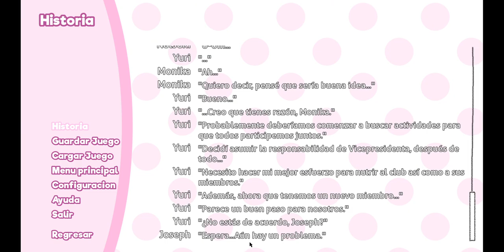DDLC! | #12 | Lo Mismo Pero Sin Ş̸̛͙̭͉̊͌̀̓͒͐̋̚a̷̯̓̀͘ỹ̶̨̢̥̎̆͂̑͘̚ȏ̶͖̈̈́̓̑͘̕͘͝r̵͈̀̽̒̑̑̾̌͐i̵̝̔̈́͗͑͛̏͋̒͘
Esta Es La {12 - Duodécima} Parte del Juego: "Doki Doki Literature Club", Disfruten.

321

✔ Día De Grabación Del Vídeo:

21/07/2023

✔ Pixil Art : ►

✔ Band Lab : ►

✔ Kick : ►